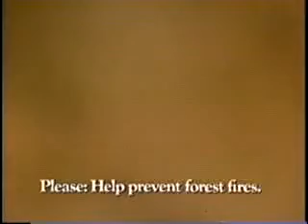Burning drawing 1972.wmv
Vintage psa from Smokey Bear and Ad Council 1972